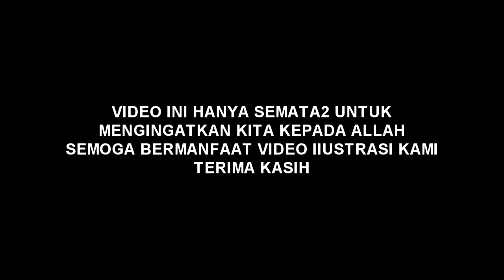Kerasukan arwah dari alam kubur mintak tolong katanya kepanasan !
video ini sangat mendidik dan mengingatkan kita semua kepada Allah. ambil hikmah dari video ini terima kasih.